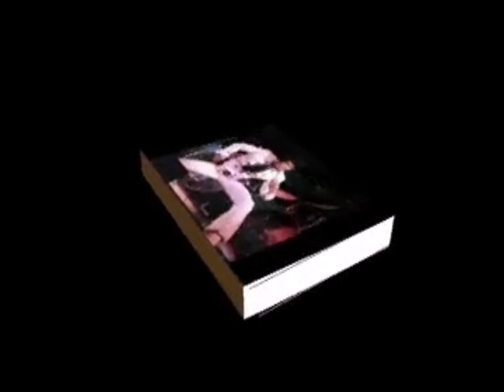Elvis Stage Footage 1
From my collection, not the best but there are some nice sections of Elvis having fun on stage ! sorry no audio, wish there was but I'm still unpacking 45yrs of tour stuff I have been hording !

Get A Grip Entertainment Group
Shadow Of A King Productions
buyrockanroll.com        Join my blog & let's chat Rock & Roll !